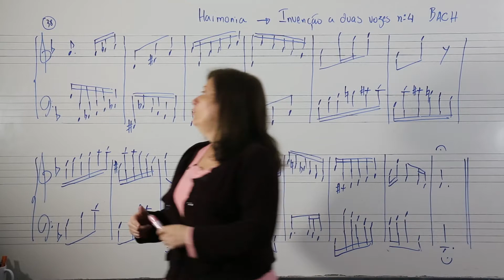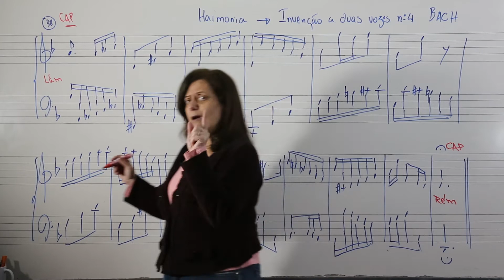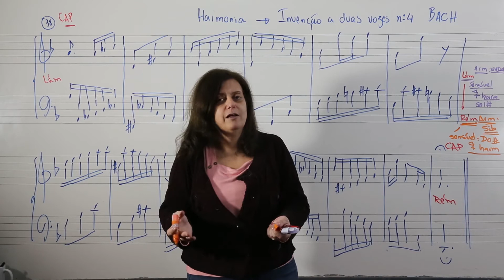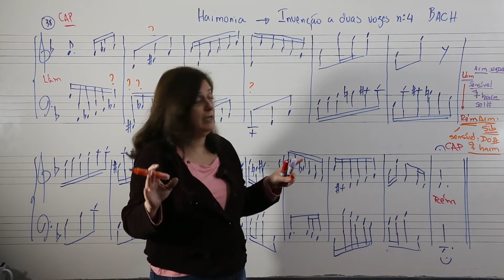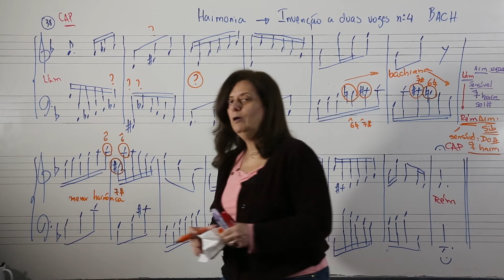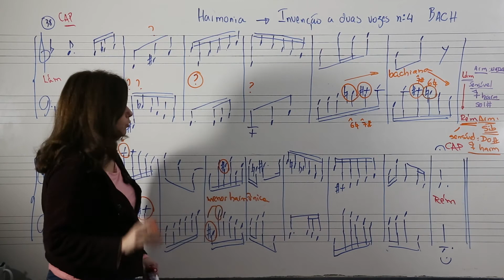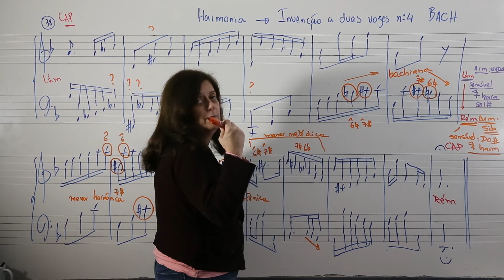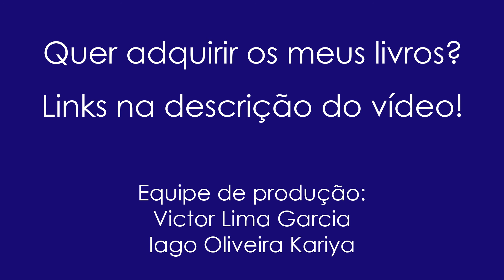Harmonia - Episódio 55 - Invenção nr.4 de Bach - Vídeo 1